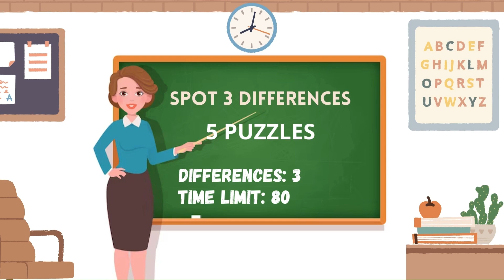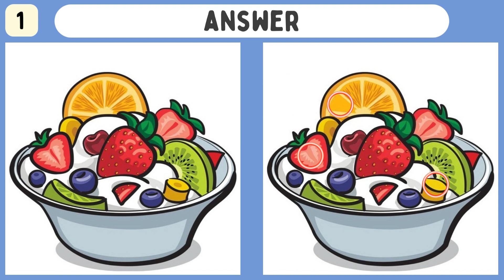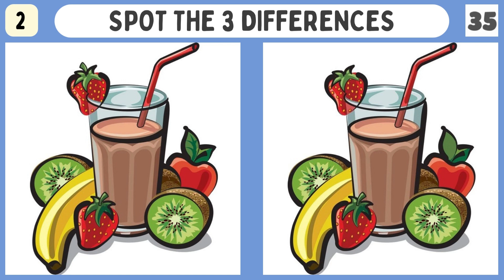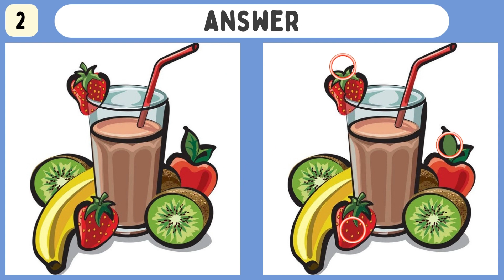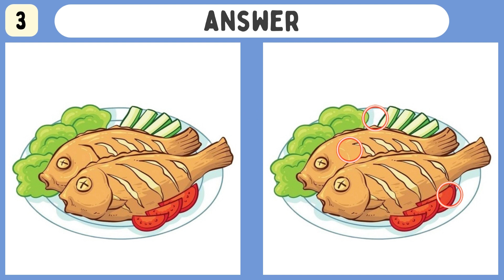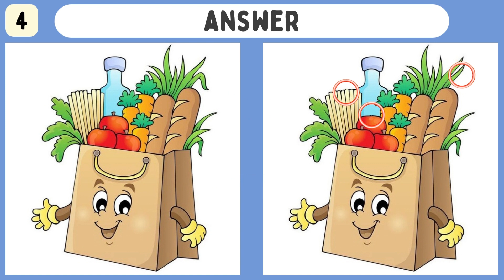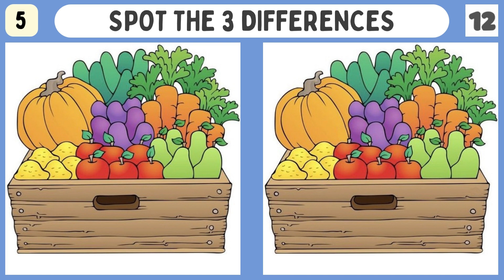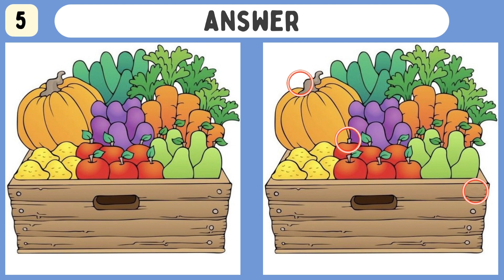Spot The Difference | Only Genius can find all puzzles (Find The Difference #25)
This is a funfilled puzzle video which helps your brain to be focused and active. Easy way to have a healthy and sharp mind while you spot and find the differences.

You can enjoy the 'Spot the difference' puzzle which unknowingly improves and test your brain function.

It further helps on concentration, develops perception, memory, and develops comprehension.

It additionally forestalls dementia.

In this Video you will learn the below titles,

spot the difference hard level,
spot the difference easy level,
spot the difference pictures,
spot the difference videos,
find the difference hard level,
find the difference of the following,
find the difference level,
Guess the puzzle
puzzle questions,
puzzle game,
Puzzle solve,
Puzzle reasoning,
Quiz games,